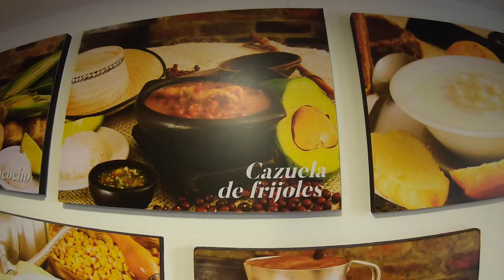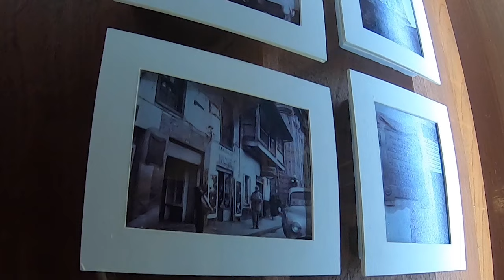BIENVENIDOS A BOGOTÁ LA CIUDAD MÁS GRANDE DE COLOMBIA 🇨🇴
BOGOTÁ

Bogotá, oficialmente Bogotá, Distrito Capital12​13​ (antiguamente, Santafé de Bogotá),14​nota 1​ es la capital de la República de Colombia y del departamento de Cundinamarca. Está administrada como distrito capital, y goza de autonomía para la gestión de sus intereses dentro de los límites de la Constitución y la ley.13​19​ A diferencia de los demás distritos de Colombia, Bogotá es una entidad territorial de primer orden, con las atribuciones administrativas que la ley confiere a los departamentos.20​ Está constituida por 20 localidades y es el epicentro político, económico, administrativo, industrial, artístico, cultural, deportivo y turístico del país.

Bogotá fue fundada como capital del Nuevo Reino de Granada el 6 de agosto de 1538 por el conquistador español Gonzalo Jiménez de Quesada después de una dura expedición a los Andes.

Es la tercera capital más alta del mundo (después de Quito y La Paz), ya que se encuentra a un promedio de 2.625 metros sobre el nivel del mar. Está ubicada en el centro de Colombia, en la región natural conocida como la sabana de Bogotá, que forma parte del altiplano cundiboyacense, formación ubicada en la cordillera Oriental de los Andes.